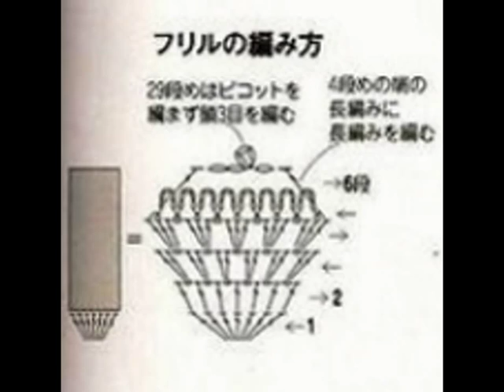Crochet Shrug| Free |Crochet patterns| 358